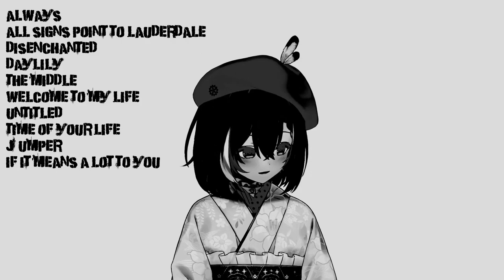[Nanashi Mumei] I Don't Like Who I Was Then / The Wonder Years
【UNARCHIVED KARAOKE ｜ 歌枠】Emo Songs